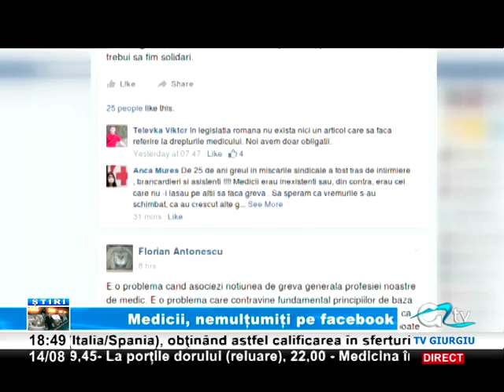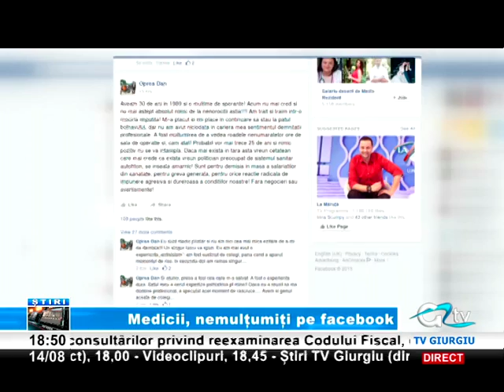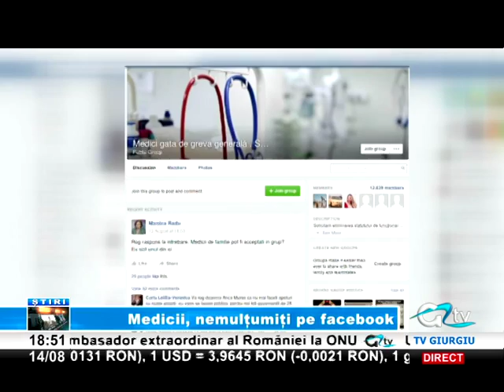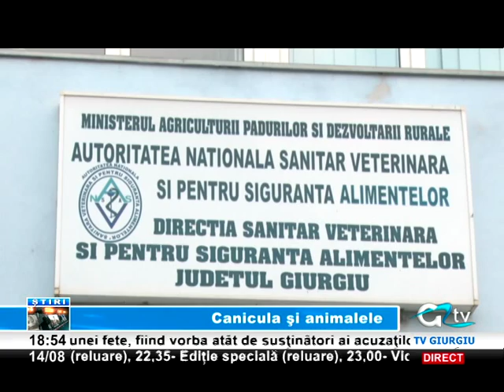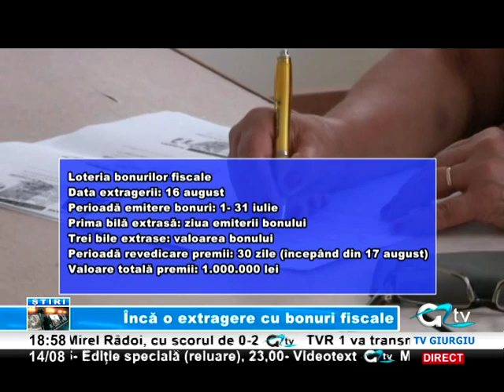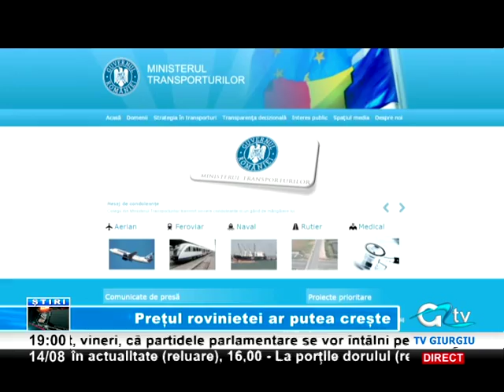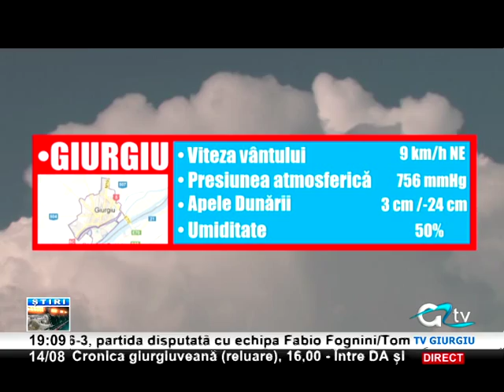14 AUGUST STIRI TV GIURGIU